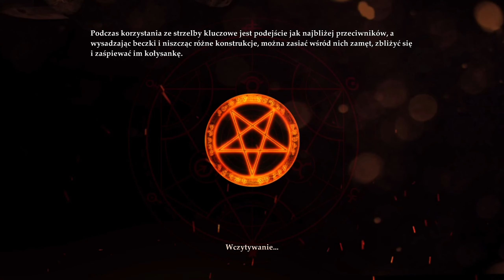Painkiller Hell & Damnation cz.24 (Heaven's Above - Pentagon)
0:00 - Start
0:41 - Pentagon